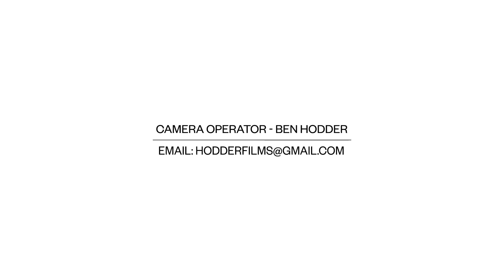Videography - Commercial Showreel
Lighting Cameraman Showreel - Ben Hodder

A selection of branded content work I made for various clients as a lighting cameraman.